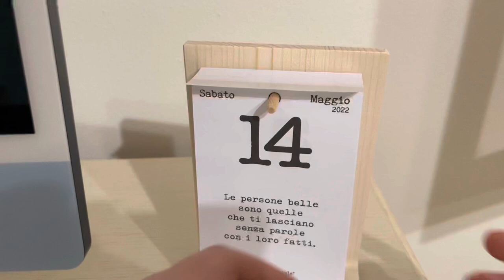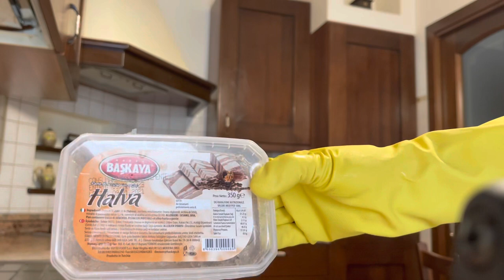PULIZIE motivazionali/ lunghissime /CLEANING MOTIVATION 😱🤭🥰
Buon giorno a tutti un video di pulizie lunghissimo vi consiglio guardare 👀 quando avete un ora libera.
Spero che vi piace. Ciao è a presto 😘